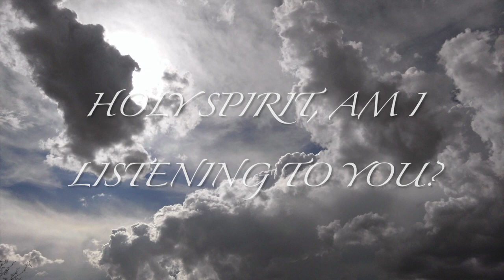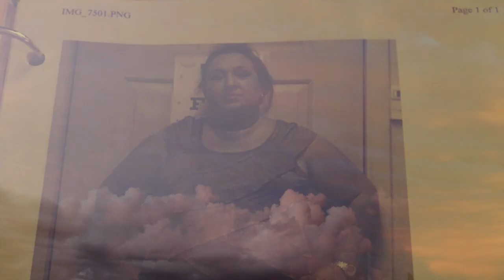Carol Kennedy Foster - "Holy Spirit, Am I Listening To You?" | Christian, Country | Official Video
Original song written & recorded by Carol Kennedy Foster.

Edited by Athreya Ram.